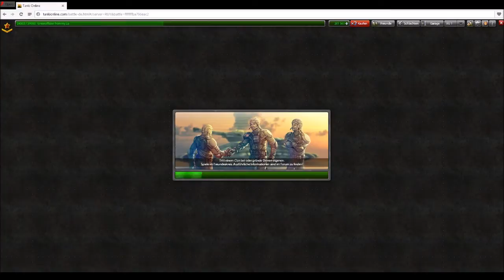Let's Play Tanki Online #58 Tot Tot Tot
---Bum Tot Bum Tot Bum Tot Bum Tot Bum Tot
!!NUR FÜR VERBESSERUNG's VORSCHLÄGE!!
►Added mich doch in skype do.frommy.do◄